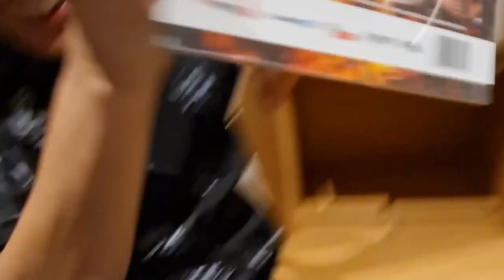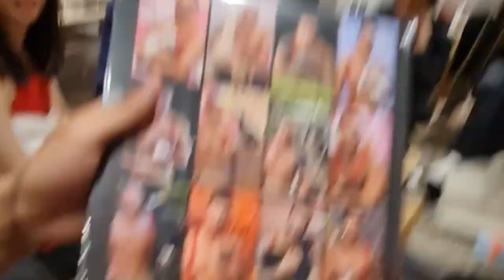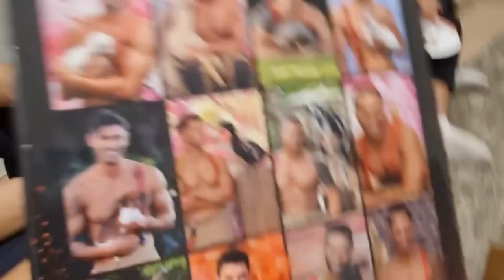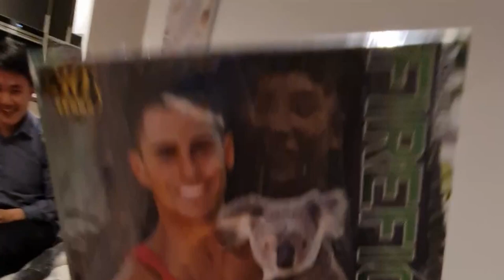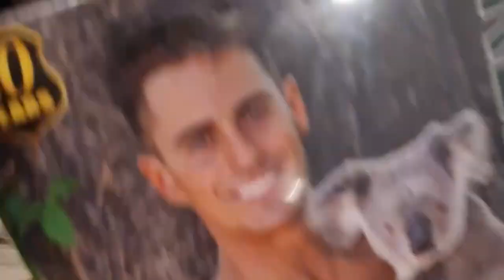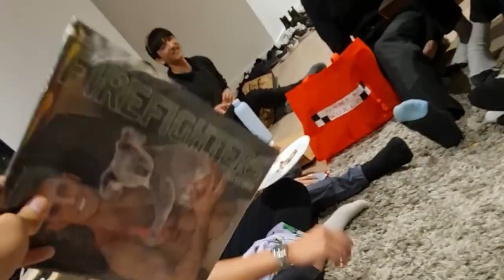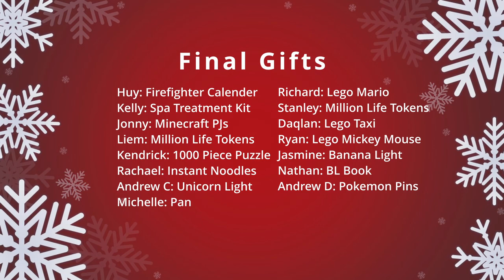White Elephant - Christmas 2022 [Stan's Vlogs]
Hey Everyone! Merry Christmas and enjoy us giving each random presents for the sake of fun or chaos.

Featured in this video:
Stanley Sy
Andrew D
Huy
Kelly
Liem
Michelle
Rachael
Andrew C
Ryan
Daqlan
Richard
Jasmine
Jonny
Keno
Nathan

Appearances by:
Eden